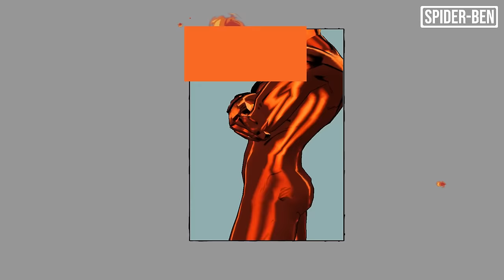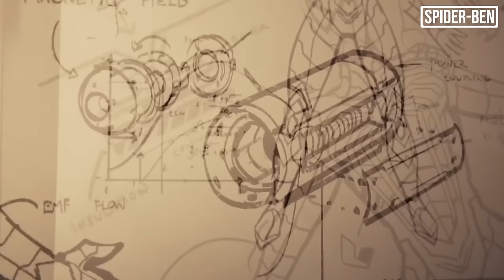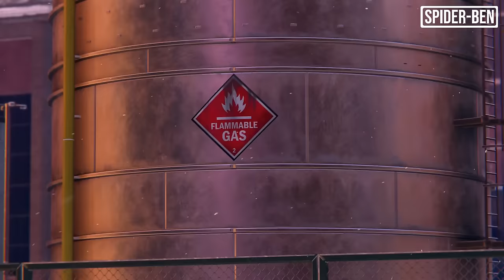Evolution of the PS4 Advanced Suit in Spider-Man Games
Today I'll be showcasing several mods and a few official costumes included in Spider-Man games all based on the Advanced Suit from Spider-Man PS4 (2018)!

About:

Designed exclusively for Marvel's Spider-Man, the Advanced Suit is an original suit created by Insomniac Games in an attempt to modernize the design of Spider-Man's costume while also paying homage to the original design. It is Spider-Man's default suit that he crafts and wears for a majority of the game's story.

Time:

00:00 - Spider-Man
01:08 - Spider-Man 2
02:06 - Ultimate Spider-Man
03:47 - Spider-Man 3 (PSP)
05:40 - Spider-Man 3
08:08 - Spider-Man: Web of Shadows
11:16 - Spider-Man: Shattered Dimensions
12:42 - The Amazing Spider-Man
14:31 - The Amazing Spider-Man 2
17:15 - Spider-Man PS4 Reveal Trailer
17:38 - E3 2017 Spider-Man PS4 Showcase
19:04 - Just The Facts Trailers
20:02 - Spider-Man PS4
20:45 - Spider-Man PS5
25:28 - Spider-Man: Miles Morales